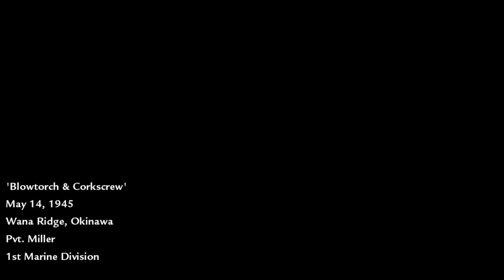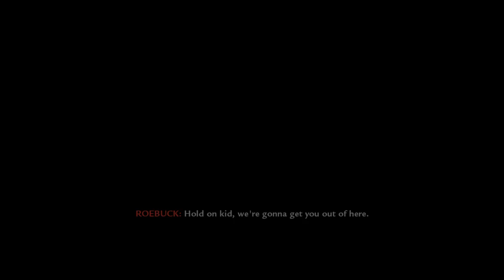Call of Duty: World At War - Mission 12 - Blowtorch & Corkscrew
Assault the Japanese stronghold at Wana Ridge.